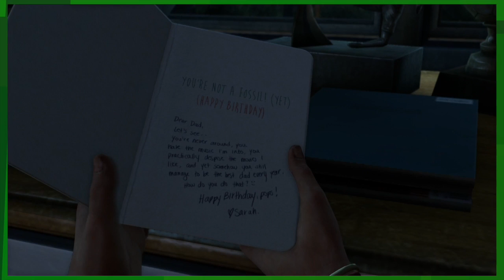EKG: The Last of Us: Last of Window (Campaign - Ep. 1)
Ejax starts an adventure through Naughty Dogs shiny gem, The Last of Us. Can he and Kloudy keep their feels in check? Can they survive?

The Channel: YouTube.com/EKG

The Last of Us is an action-adventure survival horror video game developed by Naughty Dog and published by Sony Computer Entertainment. It was released for the PlayStation 3 in June 2013. Players control Joel, a smuggler tasked with escorting a teenage girl named Ellie across a post-apocalyptic United States. The Last of Us is played from a third-person perspective; players use firearms and improvised weapons, and can use stealth to defend against hostile humans and cannibalistic creatures infected by a mutated strain of the Cordyceps fungus. In the game's online multiplayer mode, up to eight players engage in co-operative and competitive gameplay.

Development of The Last of Us began in 2009, soon after the release of Naughty Dog's previous game, Uncharted 2: Among Thieves. The relationship between Joel and Ellie is the focus, with all other elements developed around it. Actors Troy Baker and Ashley Johnson portrayed Joel and Ellie respectively through voice and motion capture. Both assisted creative director Neil Druckmann with the development of the characters and story. The original score was composed and performed by Gustavo Santaolalla.

Following its announcement in December 2011, The Last of Us was widely anticipated. It was acclaimed for its characterization, subtext, exploration of the human condition, and depiction of female characters. The Last of Us became one of the best-selling PlayStation 3 games, selling over 1.3 million units in its first week and over eight million units within fourteen months. Considered to be one of the greatest video games of all time, it won year-end accolades, including multiple Game of the Year awards from several gaming publications, critics, and game award shows, making it one of the most awarded games in history.

After the game's release, Naughty Dog released several downloadable content additions; The Last of Us: Left Behind added a new single-player campaign, taking place both before and during the main story, featuring Ellie and her best friend Riley. An updated version, The Last of Us Remastered, was released for the PlayStation 4 in July 2014.[a] A sequel, The Last of Us Part II, was announced in December 2016.